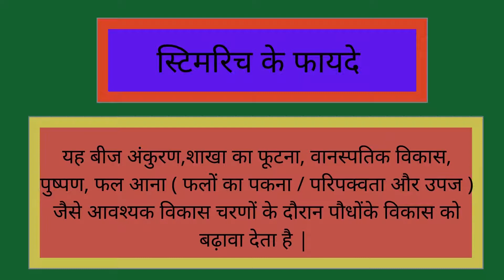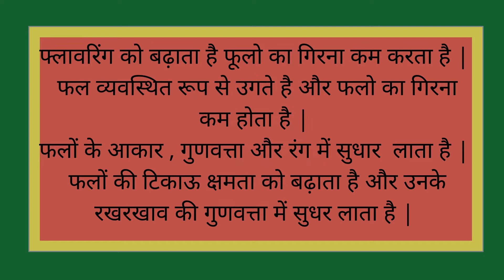स्टिमरिच के फायदे | Stimrich | Bio-99 | Netsurf | Netsurf Network | Biofit Stimrich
Hi Friends, Welcome to our You tube Channel Empowered Netsurf Network is about Shorts, Health & Care, Beauty Care, lifestyle, Beauty Care, Personal Care, Home Care, Biofit 👌👌

WhatsApp me to join netsurf whatsapp mo.no. 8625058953

My Netsurf ID 👉 CHAM0145